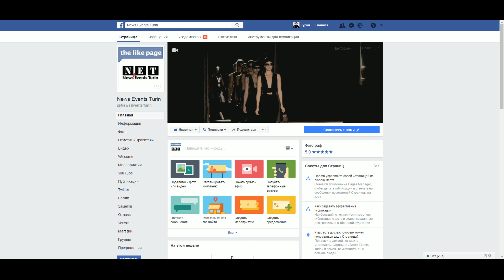New Facebook Cover Video News Events Turin!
News Events Turin New Facebook Cover Video News Events Turin!